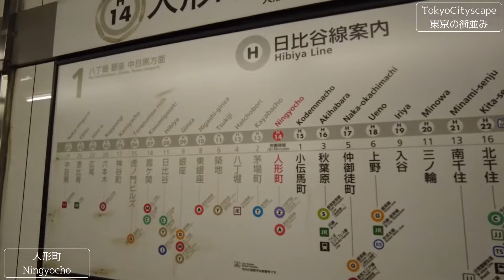東京散歩 人形町 Tokyo Japan, Walk in Ningyocho 浅草線 中央区